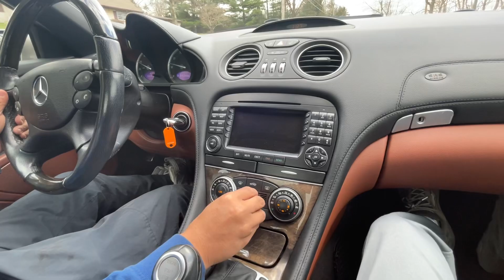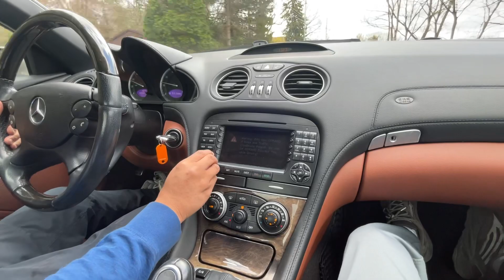2007 SL550 Drive